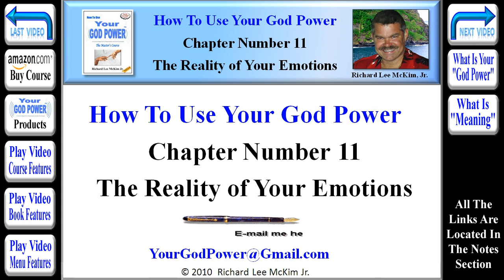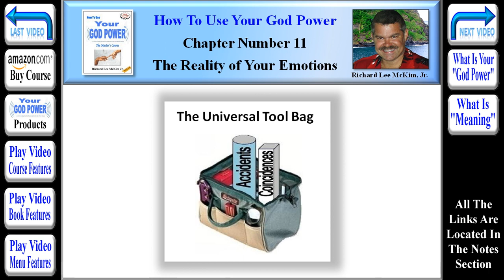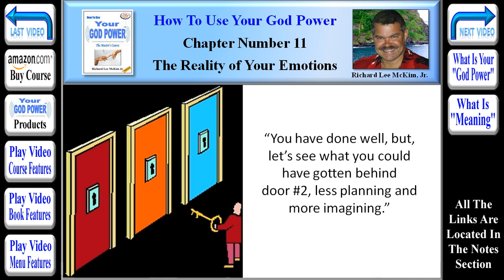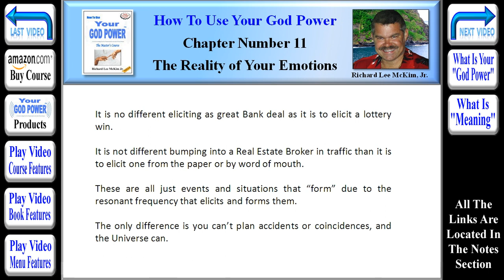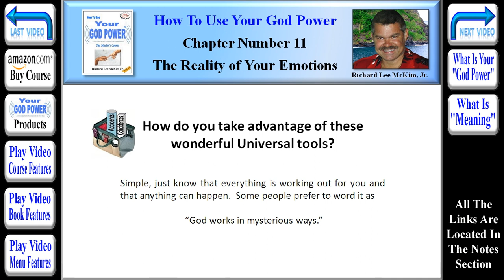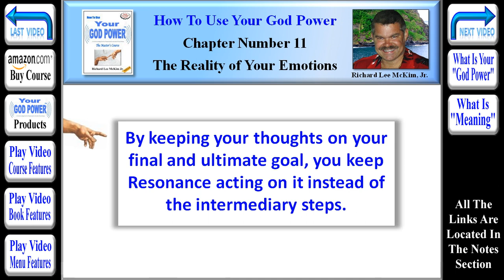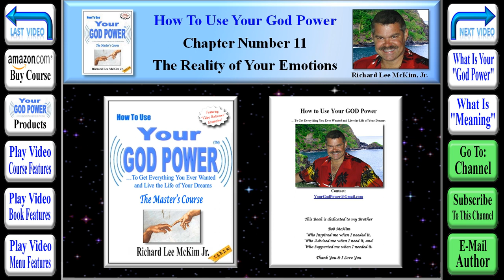How To Use Your God Power® - Chapter 11 - The Reality of Your Emotions (Part 22 of 39)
How To Use Your God Power To Get Everything You Ever Wanted and Live the Life of Your Dreams - "The Master's Course" By: Richard Lee McKim Jr - Learn the Secrets of the Universe. Easily Change Your Own Reality to Achieve Happiness & Success. Learn how the "Law of Attraction" Actually Works & How to Use It. Take Charge of Your World! "Let Your Quest For KNOWING... Begin!" The Entire Course is Presented in these 270 YouTube Video Book Segments.

Chapter #11 -- "The Reality of Your Emotions" (Segment #22 of 39) [TinyURL.com/GodPower-11-22]
The Universal Tool Bag The best way to get the results that you want from the Universe through the Power of Resonance, is to focus on what you want in its final form. Planning, while beneficial to a point, can sometimes limit your eliciting power. The Universe has special abilities (Tools) for creating your Experience that you do not have access to. These are special Properties of Resonance, that you can benefit from, but you cannot plan with them. Let's say that you want to have a store selling widgets, because every business course in history is always referring to widgets. So thinking that planning to the last detail, is the only way to go, you plan everything. You will get a store front, get a loan from a bank, and get widgets from the widget distributer. You utilize your power of Resonance and elicit possible locations from the Universe by looking in the Yellow Pages. How else would you have done it? You then concentrate on getting money from a Bank, and eventually, you elicit a loan from a Bank. You then think about getting widgets from the widget distributor, because that is your plan, and eventually you elicit a distributor who will sell them to you. You reflect on your accomplishments and are quite pleased with yourself. You should be, because you did it the only way that you could have imagined doing it. Yes it is well done. But. Like the Game Show Host would say, "You have done well, But, let's see what you could have gotten behind door #2, Less planning and more Imagining."